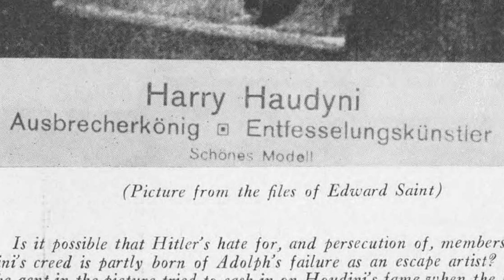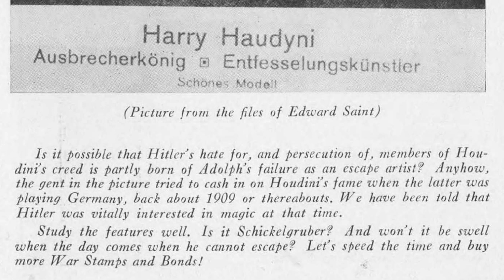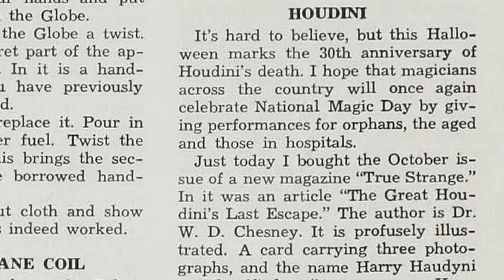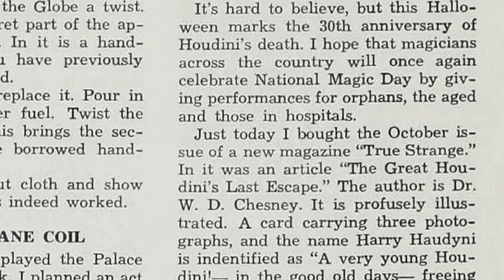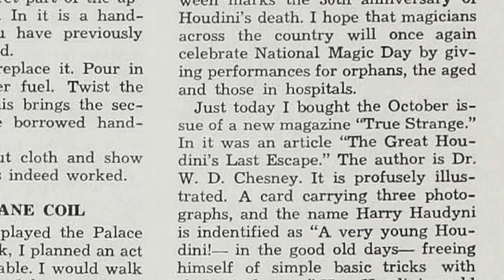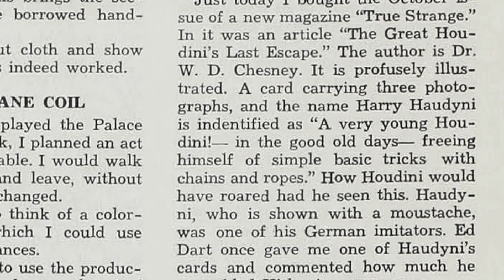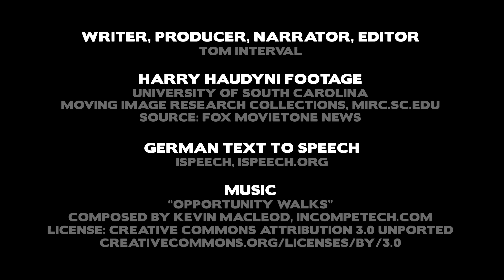Blogcast #9: Harry Haudyni, German Houdini Imitator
and gain access to exclusive magic videos and gifts!

THIS VIDEO: In this blogcast, I discuss Harry Haudyni, one of many imitators of Harry Houdini, and include a two-minute clip of him performing a straitjacket escape at a fair in Bad Dürkheim, Germany, on September 8, 1929. Footage used with permission from the University of South Carolina Moving Image Research Collections (MIRC). Original footage: Fox Movietone News.

You can read the original version on my Houdini blog, published on June 10, 2019, under the title of "Haudyni: A German Houdini Imitator":